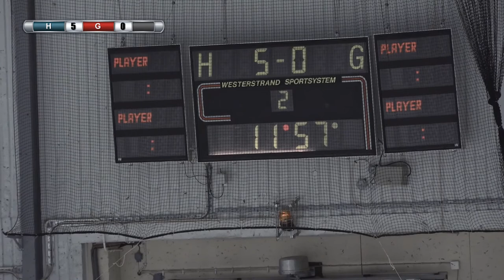Djurgårdens IF vs Sollentuna HC - DM Grupp 4 (live-sändning)